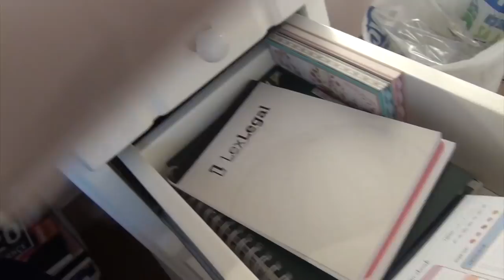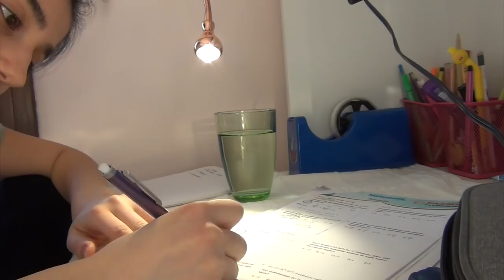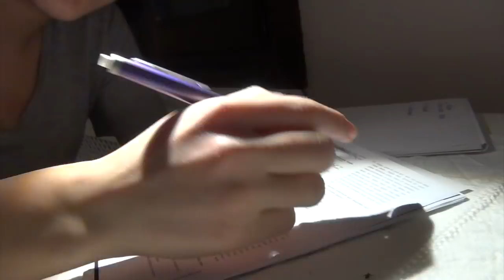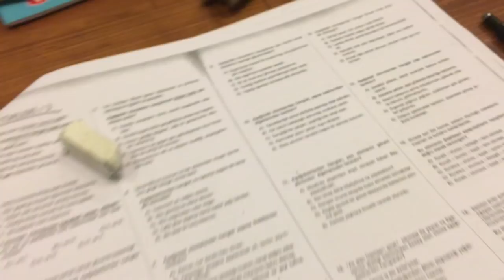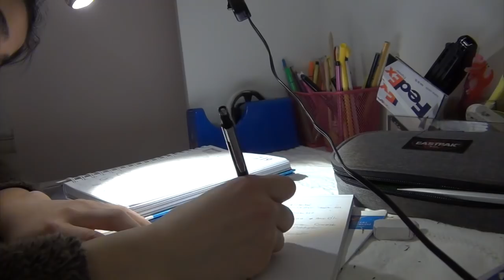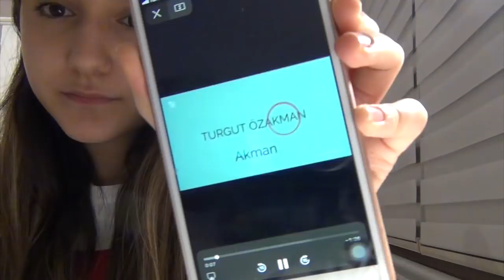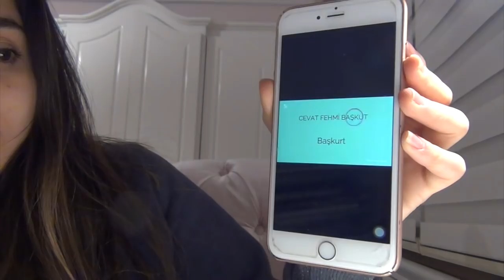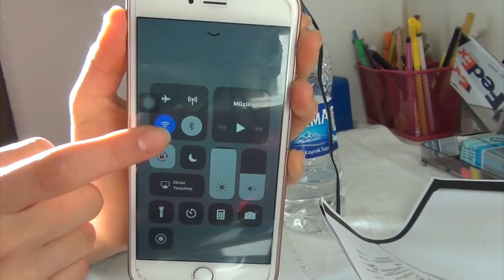YKS-Dijital Günlüğüm 29: 2 AYDA EDEBİYATI NASIL EZBERLERSİNİZ? |İrem Çalhan